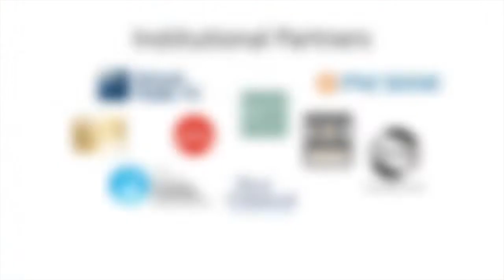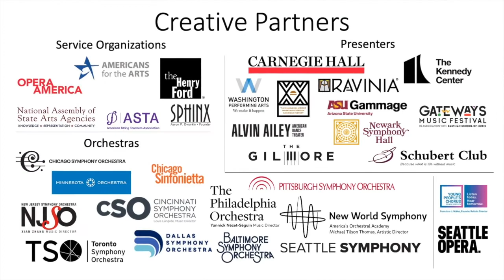Nolen V. Bivens on Arts Engines with Aaron Dworkin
Nolen V. Bivens, President and CEO of Americans for the Arts, shares the connection between the military and the arts along with his six principles for transformative change.